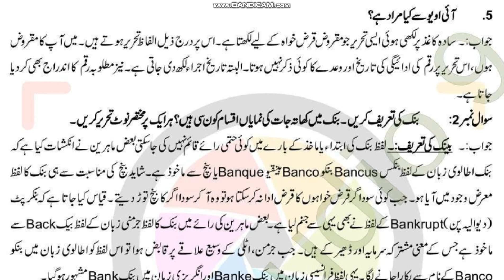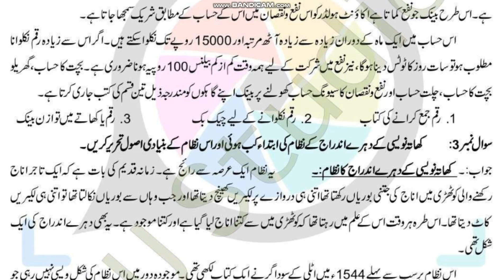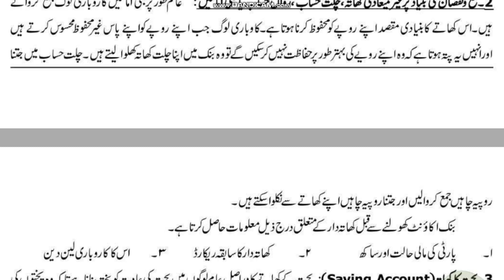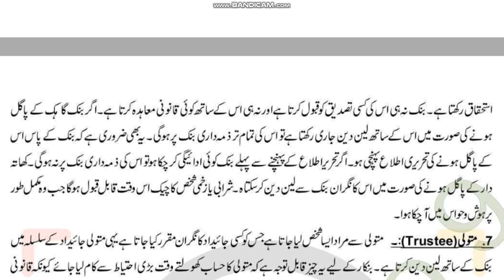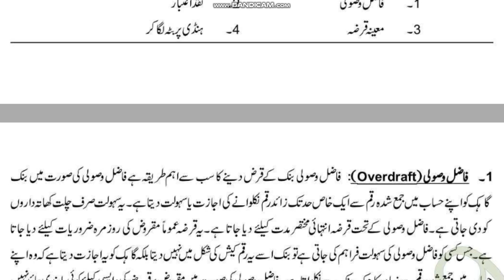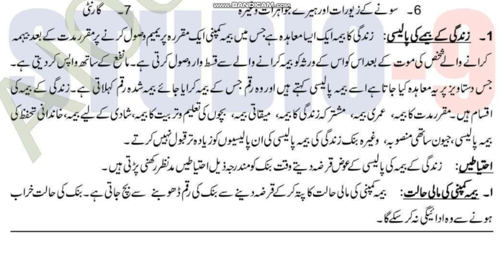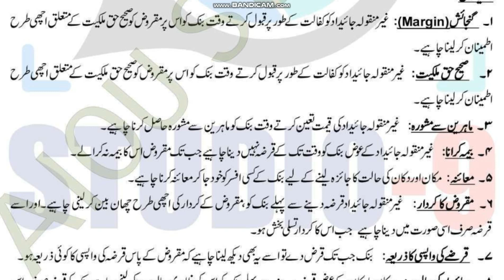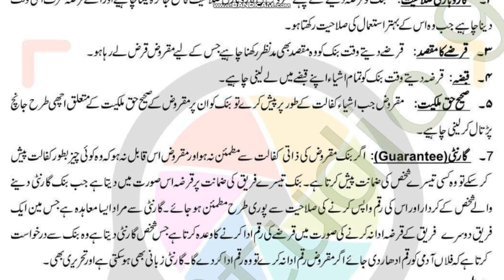AIOU Code 347 Solved Assignment No.2 Spring 2020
AIOU Course Code 347
Subject: Banking  (بنکاری)
Solved Assignment No.2
Level: FA/I.Com
NOTE:
Dear Students!